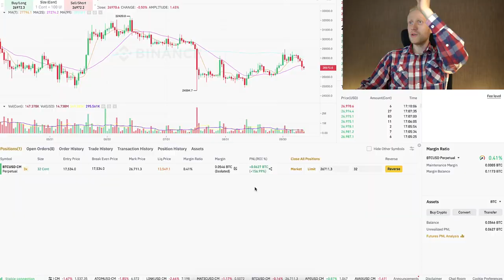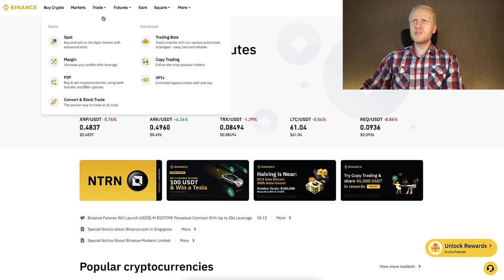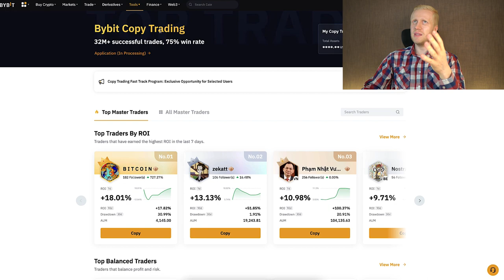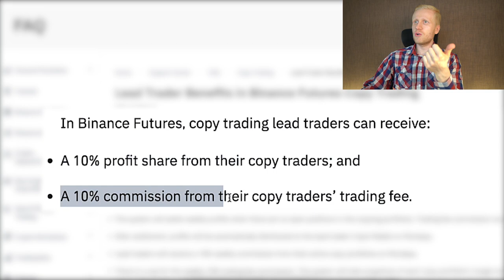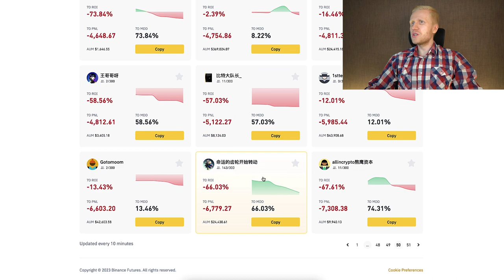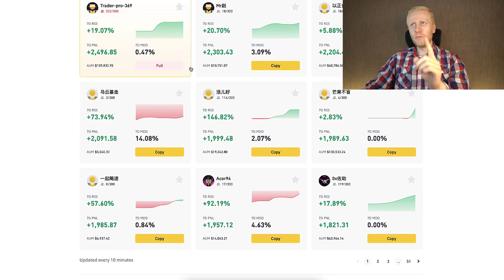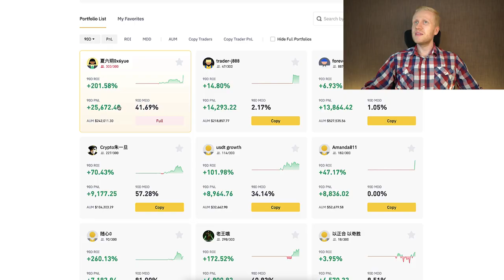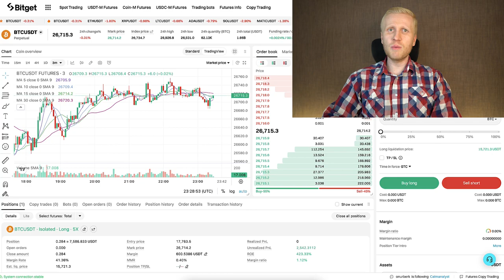BINANCE COPY TRADING Review: Is Copy Trading Profitable? ($600 Bonus)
15786858

honest10

IS COPY TRADING PROFITABLE?? Is copy trading profitable? Who is the best copy trader in Binance?

In my Binance copy trading tutorial, you'll hear something that almost nobody dares to tell you. Many influencers obviously want to sell you copy trading because they make crazy profits with it when you copy them but I will reveal to you something "behind-the-scenes".

My goal is to help YOU to make money online which means I recommend you to much safer and profitable ways to make money than Binance copy trading.

There are other features that I recommend using on Binance to earn money.

In this video, we'll evaluate ByBit and Binance copy trading AND also copy trading in general. The principles of copy trading are the same on every platform:
- MEXC copy trading
- Gate.io copy trading
- Bitget copy trading
Etc.

If you have any questions after watching my Binance copy trading tutorial, ask me in the comments below and I'll be happy to help you.

🔴🔴 RESOURCES MENTIONED IN MY BINANCE COPY TRADING TUTORIAL 🔴🔴